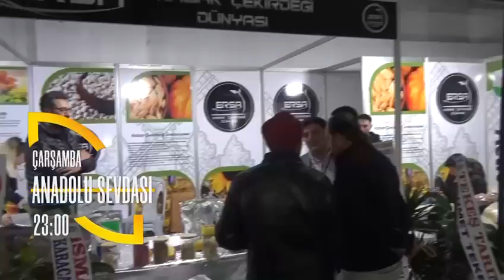Anadolu Sevdası Nevşehir tarım fuarında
Nevşehir'in coğrafi işaretli çerçeveli Nevşehir kabak çekirdeği hem üretici hemde  Çekirdeğinin ihracatıni yapan ,kaliteli ve lezzetli kabak çekirdeği dünyası ERSA TARİM,
Türkiye'nin ve dünyanın güçlü traktörü Johndere NEVŞEHİR VE AKSARAY bayisi ATİF OTOMOTİV  hepsi ve daha fazlası ANADOLU SEVDASI'ında...